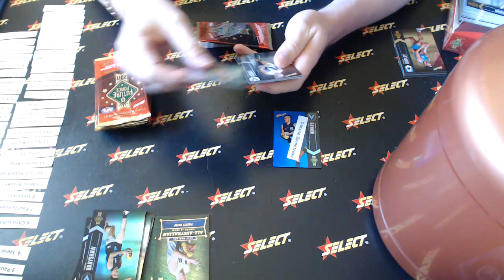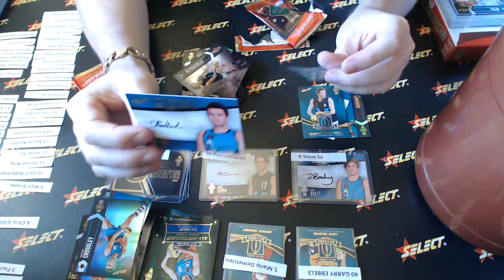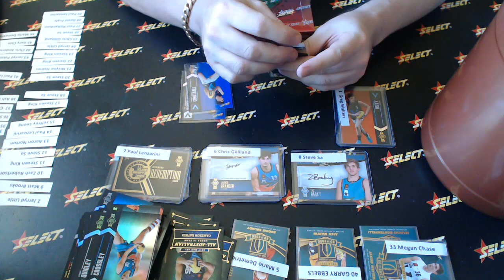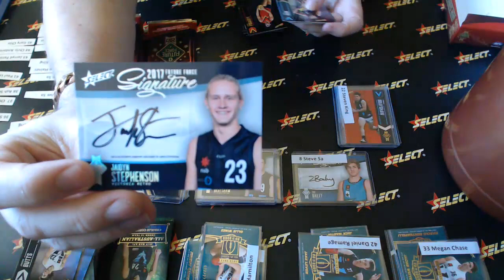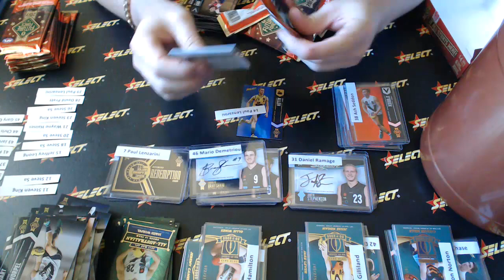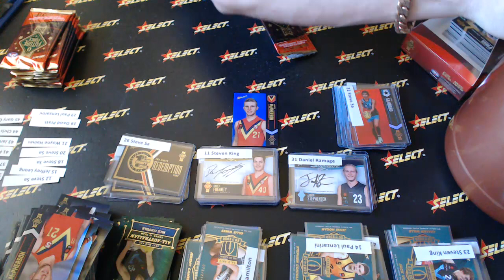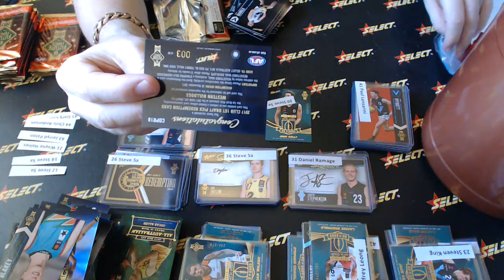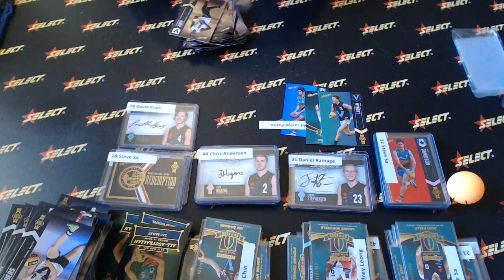2017 Future Force Select Australia #203 Mojo Balls - Live Break (01/01/2019)